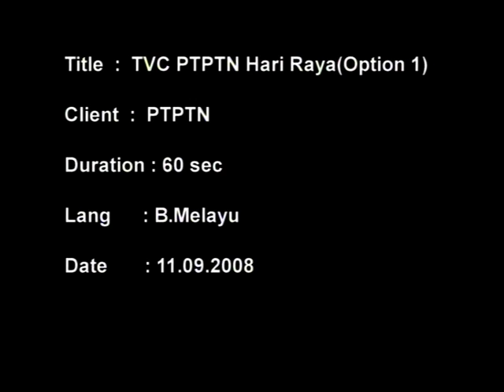IKLAN PTPTN : CERIAKAN HARI RAYA BERSAMA SSPN-i